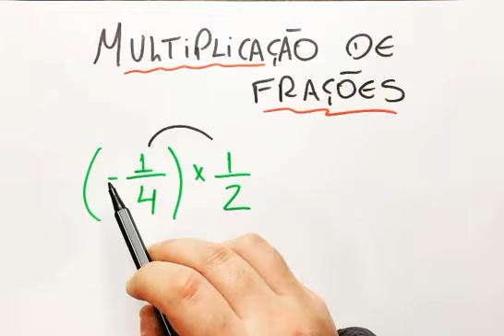MULTIPLICAÇÃO DE FRAÇÕES